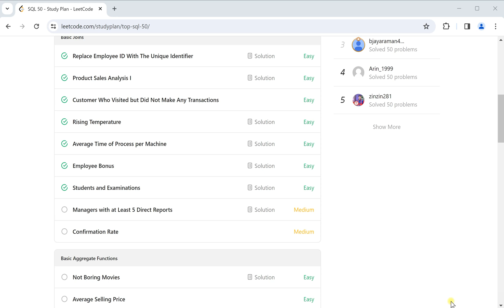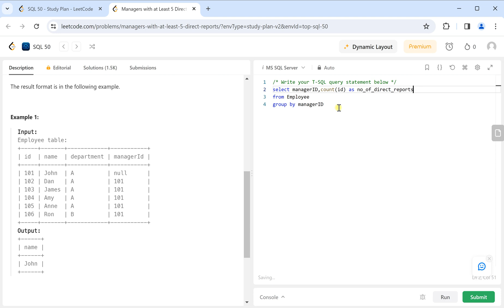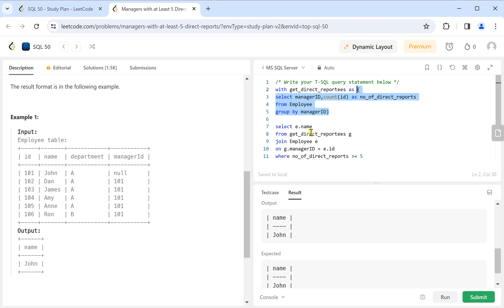Leetcode SQL-6 | Solve Leetcode SQL queries | SQL in tamil | Tech with Hema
Leetcode SQL | Solve Leetcode SQL queries | SQL in tamil | Tech with Hema

Solve Leetcode SQL queries in tamil. Please add your comments in the comment box if you like me to cover any other topics in sql that you are interested. Thank you.